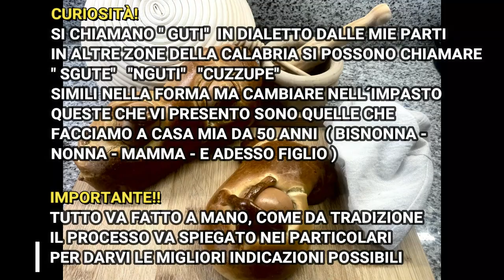I "Guti" Calabrisi o **Cuzzupa** o ** Sgute*** ( ricetta di Pasqua ) - Tradizioni Calabresi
" i GUTI"  cosi chiamate in alcune zone della calabria mentre in altre sono conosciute come anche "cuzzupa" o "Sgute" o " Nguti"

A voi che vivete lontano dalla bellissima Calabria é dedicato quesot video!!
in periodo Pasquale non volete farvi mancare a casa le vecchie tradizioni?
Ecco qui la ricetta!!!  Adesso potete farle voi stessi nel vostro forno di casa! di cosa avete bisogno? di tanta passione e pazienza in cucina in primis e voglia di riprovare i sapori tipici della vostra terra ovunque voi siate!

Zone in cui  l´impasto e´piu una frolla e dove é piu pan brioche come in questo caso.
Tradizioni tramandati nella mia famiglia da 3 generazioni perche´le tradizioni vanno mantenute sempre vive, non dimentichiamolo mai!
il processo e´tutto rigorosamente manuale! niente impastatrice , niente planetaria!!
si ndai na maidda e´puru megghiu!!! ( con una madia calabrese sarebbe perfetto come da antiche tradizioni ) hehehe

LA RICETTA PREVEDE DUE PASSI DIVERSI, QUINDI SEGUITE CON ATTENZIONE IL VIDEO.
vi lascio qui gli ingredienti TOTALI di cui avrete bisogno:
Dosi per 5/6 Pezzi totali , se volete di piu´, raddoppiate i valori

IMPORTANTE: se usi lievito di birra , sotto hai le modifiche da aggiungere nella 1ª FASE  del processo )

- 1 kg di farina 00  ( aggiungi altri 33 gr sul totale se usi lievito di birra )
- 50 gr di lievito madre  ( altrimenit 4 gr lievito birra )
- 300 ml di acqua ( aggiungi 20 ml se usi lievito birra )
- 2 uova
- 120 gr di olio di oliva
- 120 gr di zucchero
- 6 uova ( o piu ) crude per le decorazioni ( si cucinano in forno )

tempo totale lavorazione e lievitazione 20 ore

tempo totale forno 40 minuti ( 20 minuti a 200ºC e altri 20 spegniamo il forno e luce accesa )  cosi creiamo effetto calore forno a legna ( dove realmente si dovrebbero cucinare )

spero che la ricetta vi pìaccia!
per gli amanti della Calabria e non e le sue stupende tradizionio culinarie

BUONA VISIONE
N.B: qualsiasi dubbio ,, scrivetemi nei commenti qui sotto oppure contattemi nei miei canali Instagram e Facebook che potete trovare qui sotto.

Se avete qualche domanda o dubbi contattatemi sui miei canali Instagram e Facebook!
Oppure entrate qui sul mio canale telegram

Qui potrete chattare con me direttamente ed essere sempre aggiornati sulle ricette ed avere consigli sulla loro preparazione e i dubbi da togliere!
Mandatemi le vostre foto se rifate la ricetta e sarò lieto di pubblicarle sui miei profili.

ti aspettiamo. !!!